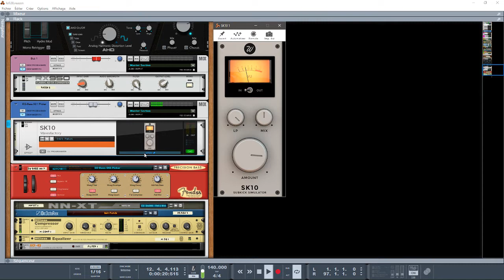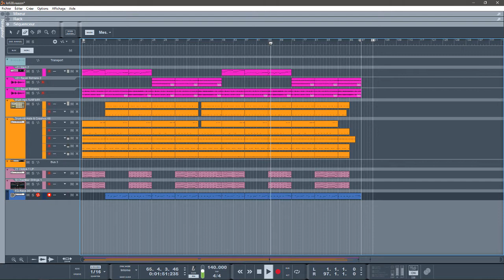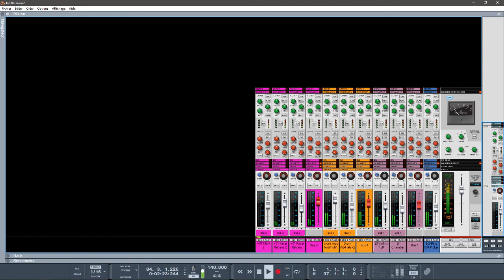REASON 10.1 LOFI VIP3.1